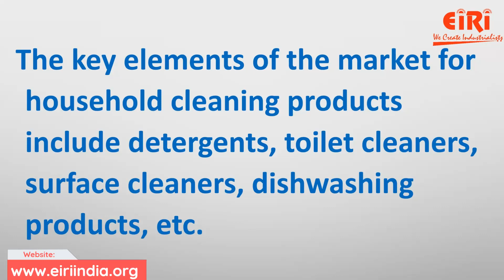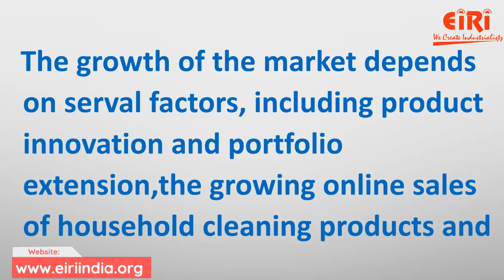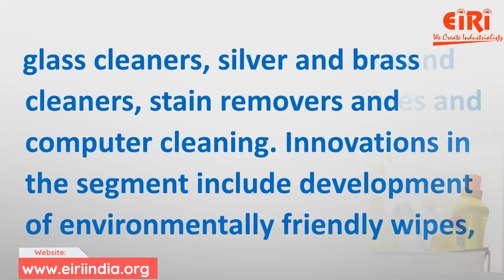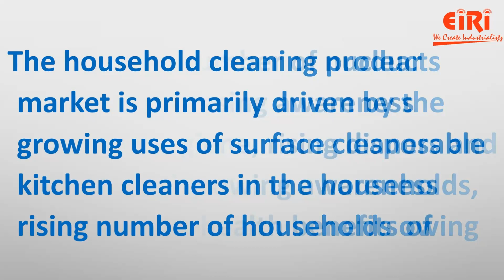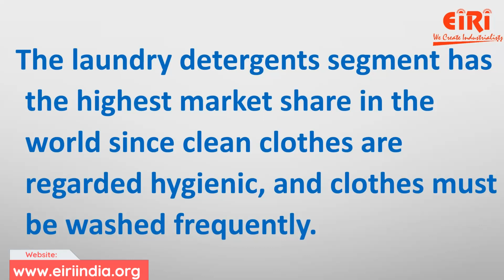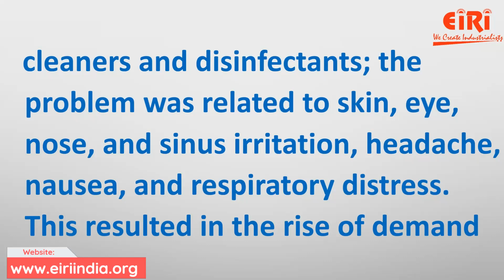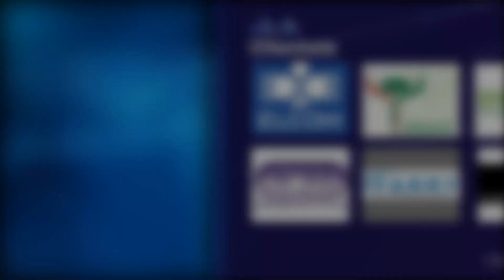Household Cleaning Chemicals Manufacturing - How to Make Project Report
The household cleaning products market is estimated to grow at a CAGR of 4.6% between 2022 and 2027. The size of the market is forecast to increase by USD 14.84 Bn. Household cleaning wipes have witnessed significant growth over the last ten years.  The growth of the market depends on serval factors, including product innovation and portfolio extension, the growing online sales of household cleaning products and aggressive marketing an increase in housing markets and increasing disposable income.

Detailed Project Report On Pitambari Powder Type Cleaning Powder (Copper And Brass Utensils Cleaner Powder With Manufacturing Process And Formulation)

Detailed Project Report On Pitambari Powder Type Cleaning Powder

Detailed Project Report On Detergent Cake, Powder & Toilet Soap

WANT TO START MANUFACTURING BUSINESS/INDUSTRY?

We offer a lot of services like:
1) Preparing project reports that are reliable,
2) Dependable market study on the product or service that you are going to work with,
3) Feasibility report on the services or materials that you are planning to introduce in the market.

Engineers India Research Institute (EIRI) is an esteemed organization and provides integrated technical and financial consultancy service. The institute offers discreet information and counselling concerning a business to solve its recurring and potential business issues. EIRI supports clients to deal with various business practices to effectively run projects.